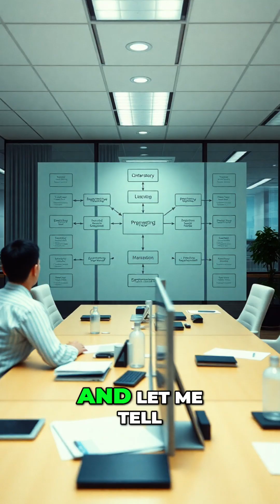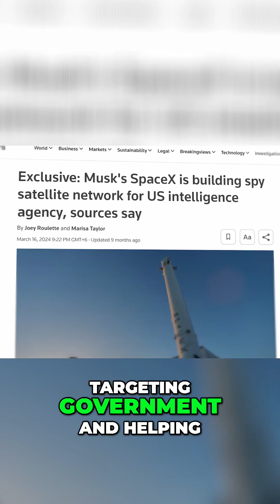China's Space Race: Closing the Satellite Gap with the US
In this video, we explore the challenges China faces in its satellite launch capacity compared to the US. We'll discuss the implications of the SpaceX model and the ongoing competition for satellite supremacy amid global tensions.